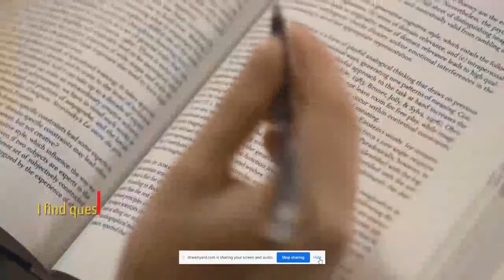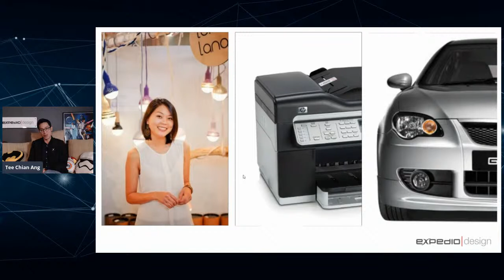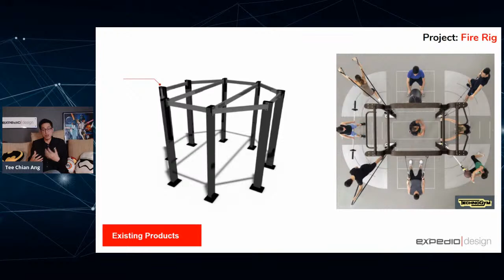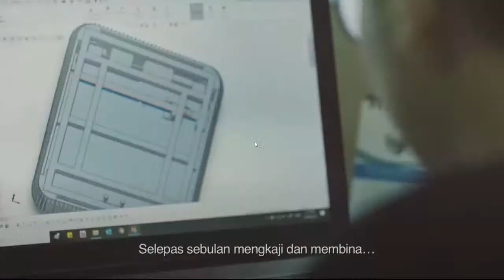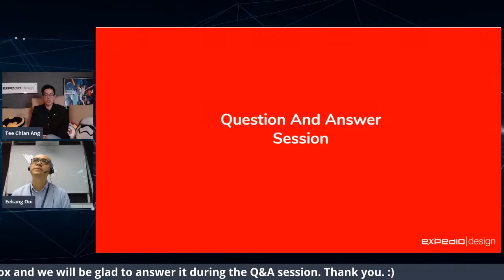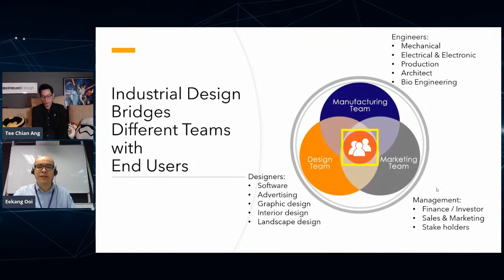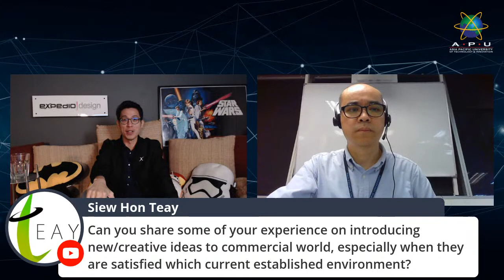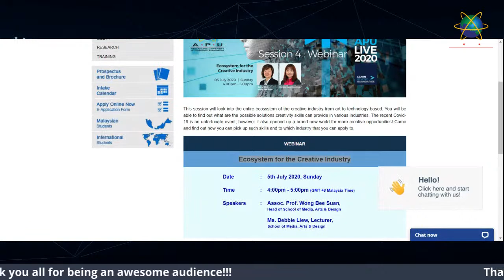Intro to Industrial Design: Bringing Concept to Reality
Industrial designers are the masterminds behind your smartwatches, furniture, vehicles and all of the other products that we use in our day to day lives. The question is - what do they actually do?

Meet Ang Tee Chian, Technical Director VP of Industrial Design at Expedio Design as he gives us an introductory session to Industrial Design - the roles of an Industrial Designer, the career pathways and the potentials within the industry. Expedio Design has worked with renowned brands like Intel, Joven, Proton, Yale, Vitrox and more.